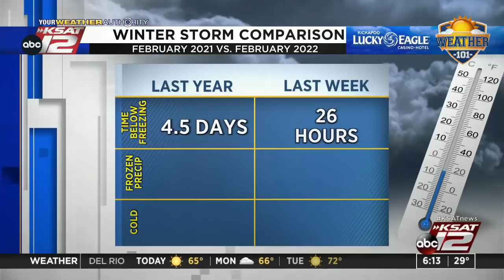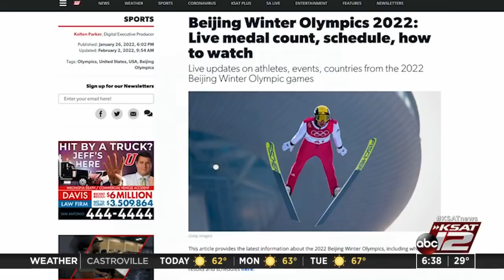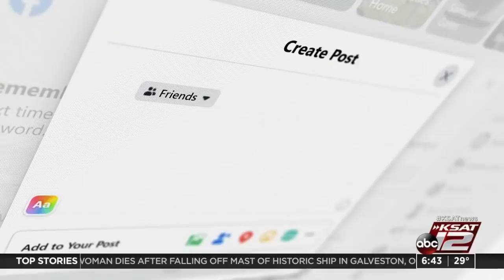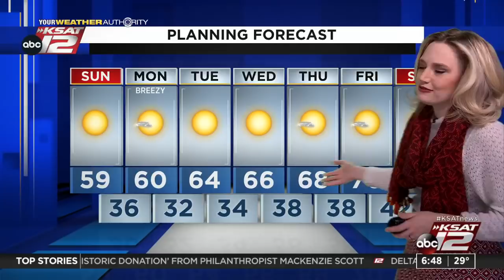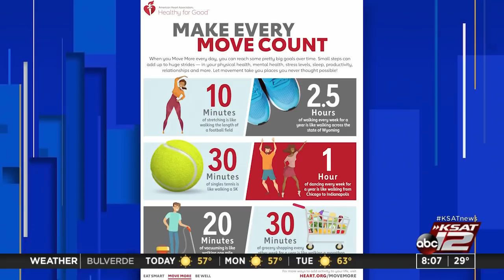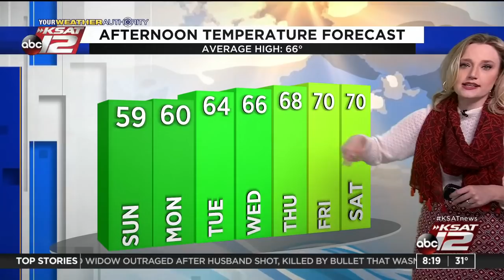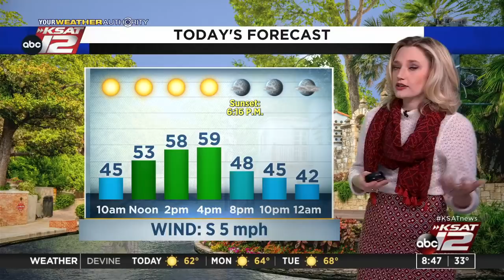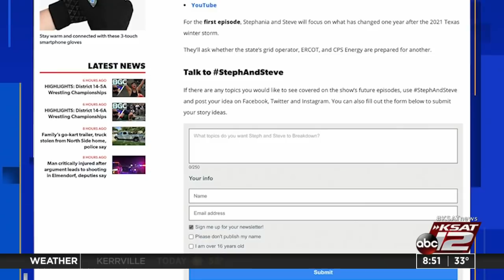GMSA Weekends : Feb 06, 2022